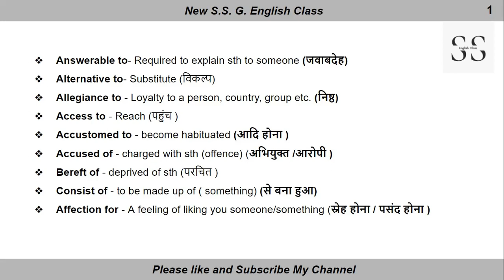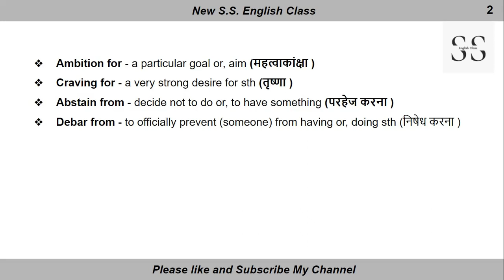Prepositional phrase vs fixed preposition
The video covers the topics of prepositional phrases and fixed prepositions, with a focus on their correct usage to prevent errors in exams. The speaker recommends memorizing specific prepositional phrases and practicing their usage in sentences, while also providing examples of common prepositions and their associated words. Additionally, the video stresses the importance of understanding fixed prepositions, which always appear with certain verbs or adjectives, and offers examples of their usage in sentences.

00:00:00 In this section, the video explains the concept of prepositional phrases and how they are tested, primarily in fill-in-the-blanks or common error categories in exams such as SSC Banking Drink. The speaker stresses the need to remember specific prepositional phrases and suggests making sentences or reading them repeatedly for retention. The video goes on to provide examples of prepositional phrases associated with certain words, such as "loyalty to," "access to," and "craving for," and how they should be used correctly in a sentence. The video also emphasizes the importance of being familiar with fixed prepositions, which are words that always appear with a particular verb or adjective, and offers several examples of how they are used in sentences.
00:05:00 In this section, the speaker discusses prepositional phrases and fixed prepositions. Prepositions are used to establish rules and regulations in organizations or governments. Some words take only specific prepositions such as "support" or "consist of" which can be mistaken for "consistent with". It is important to understand the correct usage of prepositions to prevent errors in exams. The speaker also asks for suggestions on grammar topics for future videos and encourages viewers to like, share, and subscribe to the channel.